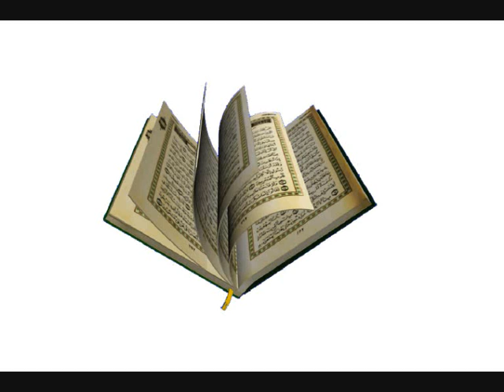al muzzammil folded in garments